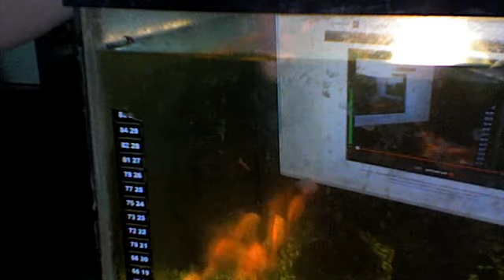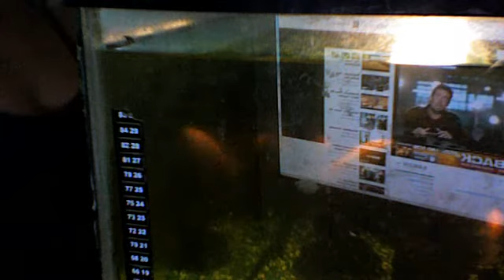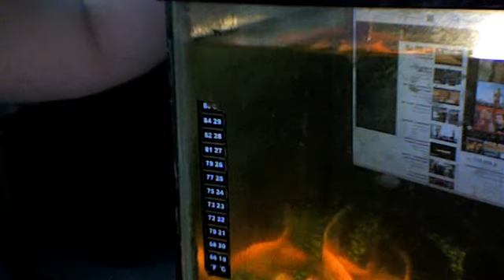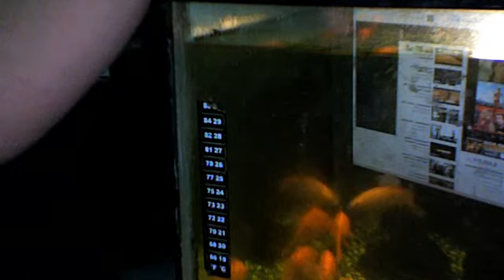tormenting fish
blargarg